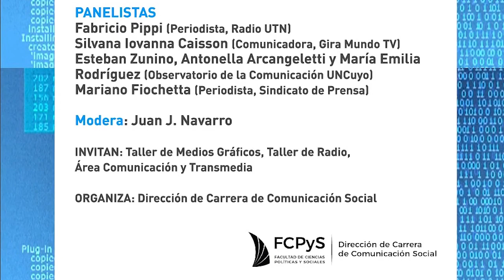El rol de la comunicación en tiempos de Covid 19 UNCUYO - parte 2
El 8 de junio de 2020 estuvimos presentes en el conversatorio "El rol de la comunicación en tiempos de Covid 19 UNCUYO" organizado por la Dirección de Carrera de Comunicación Social de la Uncuyo. Charlamos y debatimos sobre este eje con el Observatorio de Medios de la Uncuyo, Mariano Fiochetta del Sindicato de Prensa de Mendoza (Sipremza) y Fabrizio Pippi de Radio UTN. El espacio estuvo abierto a colegas y estudiantes donde compartimos perspectivas sobre lo que está pasando en Mendoza con los medios.